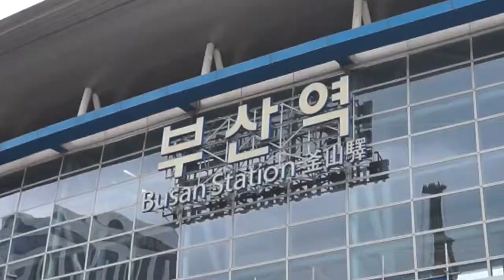Ria in Korea 2017 vlog 1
안녕 하십니까 (anyeong hasimnigga)

This Video is about my unforgattable travel in South Korea. First solo travel ko ito kaya kahit nakakahiya haha gagawa ako ng video.(para sa exposure mga bes🤣)
 Im sharing this to you guys kasi napaka sikat ng korea ngayon and I wanna show how I conquored south korea alone in 10 days so  watch out for more videos.
Omg im sharing the happiness
Hahaha
Di ako photogenic so please maki cooperate nalang kayo hahaha
Comment and share if you want too. Feel free❤️🇰🇷